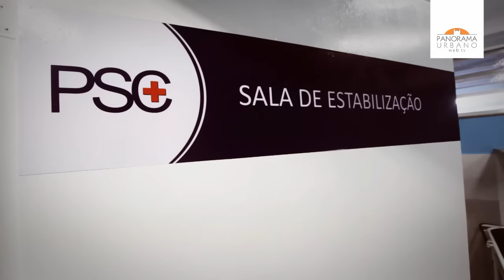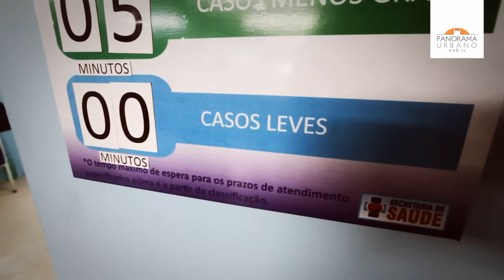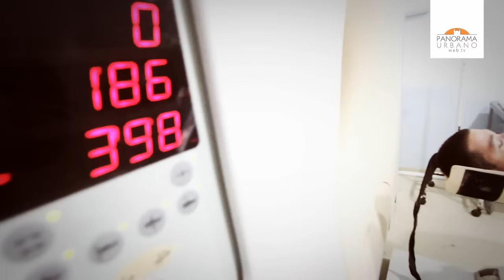PRONTO SOCORRO DE SG HUMANIZA ATENDIMENTO QUE AUMENTOU EM MAIS DE 100%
Secretaria de sáude faz mudanças na unidade para não deixar ninguém sem atendimento.